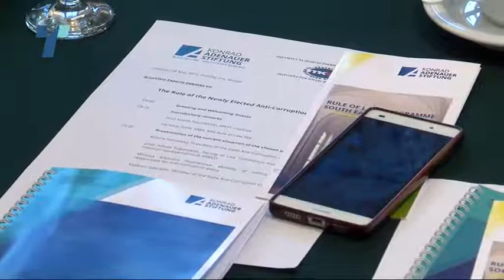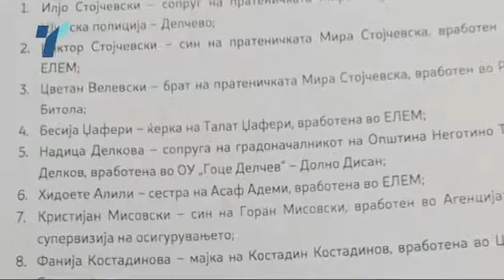Лекции за антикорупционерите за презумцијата на невиност на функционерите